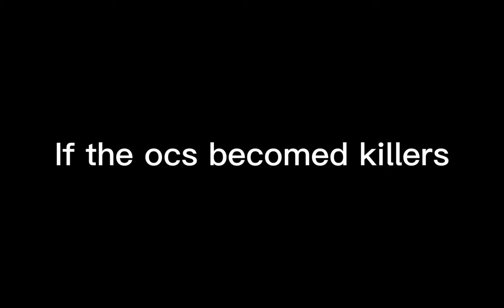Tiktok trend/\ Killers